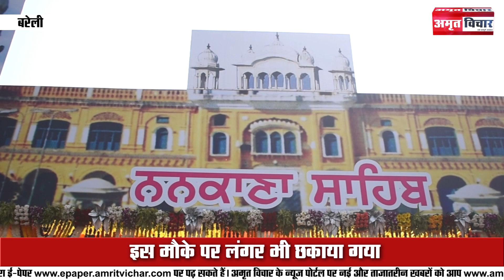धूमधाम से मनाया गया गुरु नानक देव जी का 550वां प्रकाश पर्व | Amritvichar | Bareilly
आगे भी इसी तरह की विडिओ देखने के लिए हमारे चैनल के साथ जुड़े रहने  के लिए सब्सक्राइब कीजिये और बैल आइकॉन को दबा दीजिये जिससे सभी नोटिफिकेशन आप तक पहुंच सके.
Gurunanak dev ji